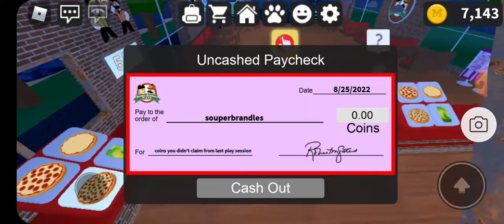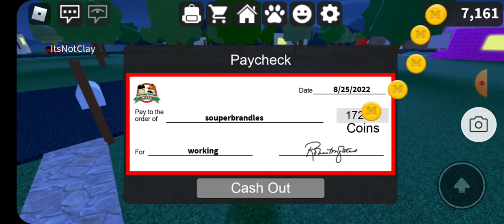The Roblox Work at A Pizza Place Experience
Hmm this server actually wasn't chaotic!